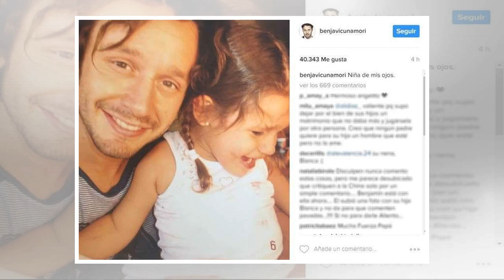Benjamín Vicuña recuerda a su hija Blanca con emotiva fotografía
En esta ocasión, el actor utilizó su cuenta de Instagram para referirse a uno de...